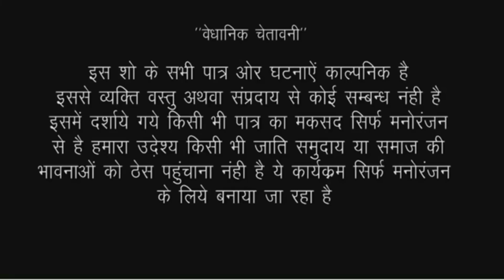भोली भाली औरतों को अपने जाल मे फसाकर बाबा ने किया गलत///Bhojpuri comedy